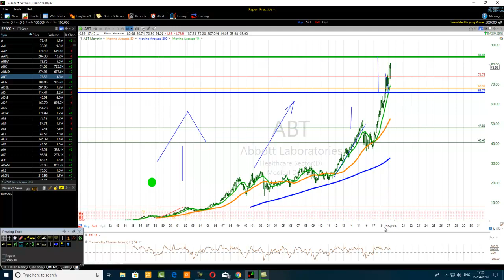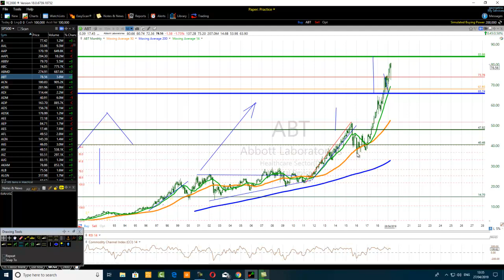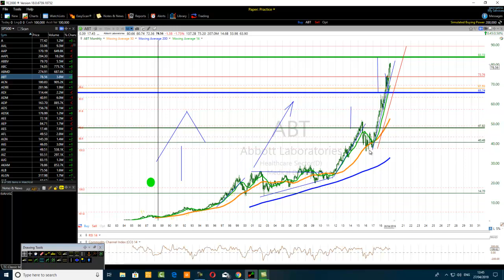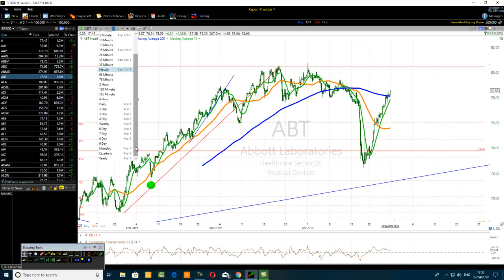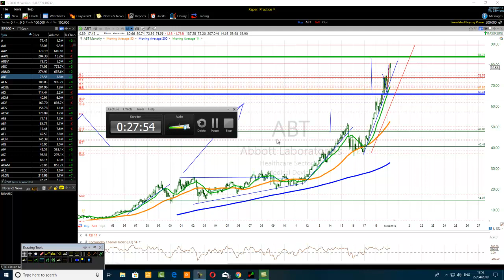How To Play Fibonacci Retracements Game Like A Pro